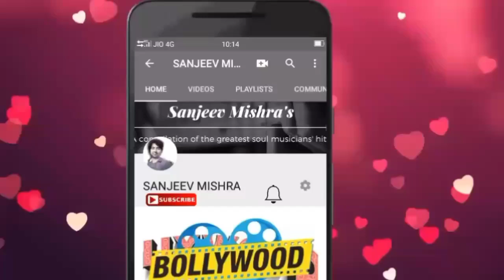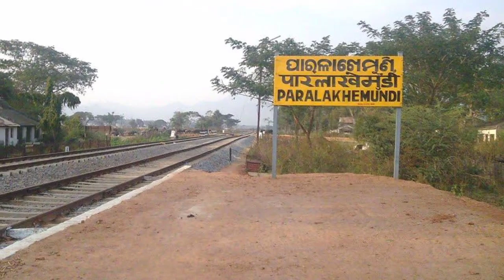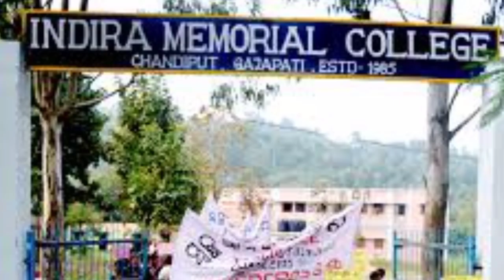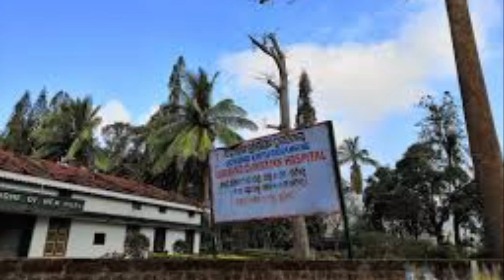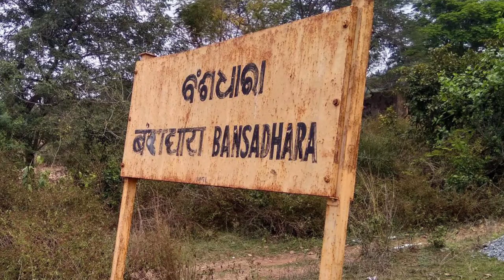गजपति जिला ओड़िशा की ये सच्चाई नहीं जानते होंगे ! | gajapati district | odisha | 2020 latest | orissa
1. Laptop =

2. Camera =

3. Microphone =

4. Mobile for editing =

5. Tripod =

6. Hand Tripod =

7. Green screen =